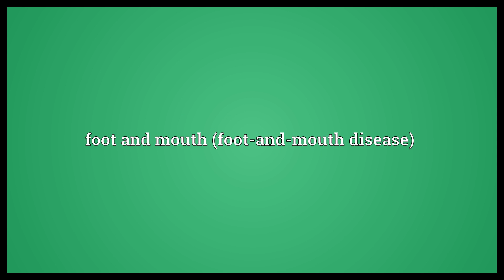F&M Meaning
Video shows what F&M means. foot and mouth (foot-and-mouth disease).  F&M Meaning. How to pronounce, definition audio dictionary. How to say F&M. Powered by MaryTTS, Wiktionary